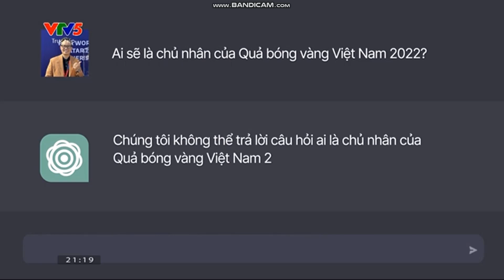Trí tuệ nhân tạo AI (ChatGPT) trả lời về chủ nhân QBV Nam 2022